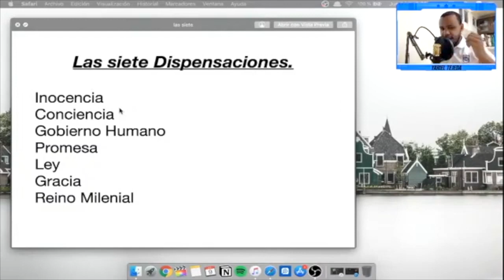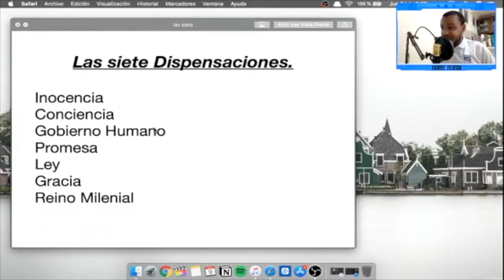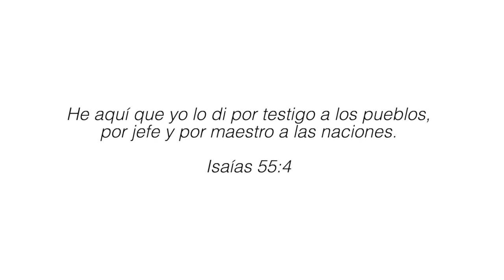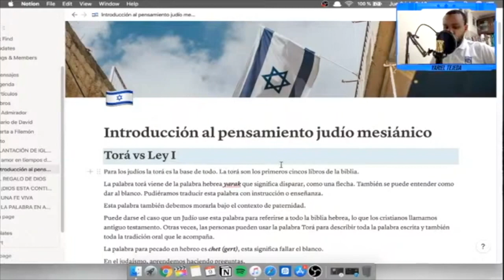3 PRINCIPIOS que CAMBIARAN tu manera de ESTUDIAR LA BIBLIA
En este breve video, exploraremos tres conceptos fundamentales en el estudio de la Biblia: la dispensación del gobierno, la promesa y la ley.

Estos tres conceptos, la dispensación del gobierno, la promesa y la ley, son fundamentales para comprender la historia y la enseñanza de la Biblia. Cada uno de ellos desempeña un papel importante en el plan redentor de Dios y revela su carácter y voluntad para la humanidad. A medida que profundices en estos temas, descubrirás cómo se entrelazan para formar un tapiz coherente de la revelación divina a lo largo de las páginas de las Escrituras.

0:00 Introducción
0:22 Gobierno Humano
1:12 La dispensación de la promesa
2:32 La dispensación de la ley
Las 7 dispensaciones son:

- Dispensación de la Inocencia: Esta dispensación abarca el tiempo desde la creación de Adán y Eva hasta su caída en el pecado.

- Dispensación de la Conciencia: Después de la caída, esta dispensación se caracterizó por la conciencia del bien y del mal.

- Dispensación del Gobierno Humano: Desde el diluvio de Noé hasta la construcción de la Torre de Babel, esta dispensación se enfocó en el gobierno humano.

- Dispensación del Patriarcado: Esta dispensación se centró en las promesas y pactos de Dios con Abraham, Isaac y Jacob, así como en la formación del pueblo de Israel.

- Dispensación de la Ley: Esta dispensación se caracteriza por la entrega de la ley mosaica a través de Moisés.

- Dispensación de la Gracia: Esta dispensación comenzó con la muerte y resurrección de Jesucristo.

- Dispensación del Reino: Esta dispensación está aún por venir y se refiere al reinado milenial de Cristo en la tierra. Durante este período, Cristo gobernará con justicia y se cumplirán todas las promesas de Dios para Israel y la humanidad.